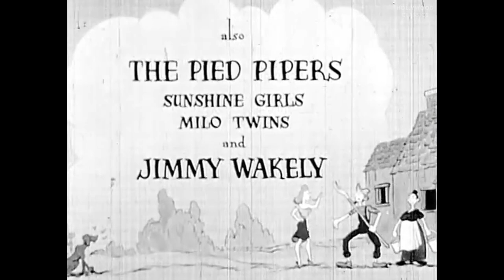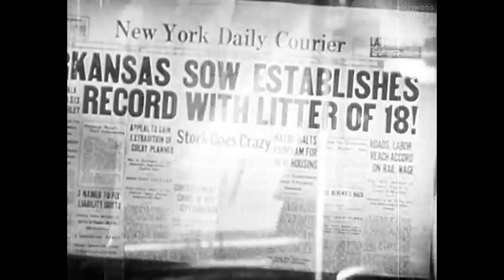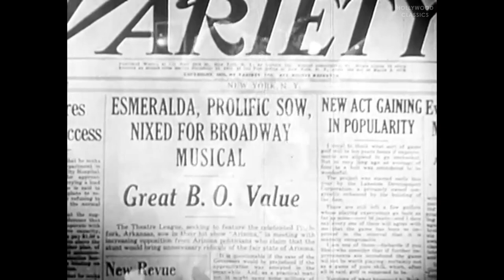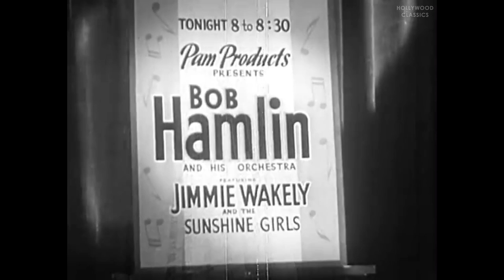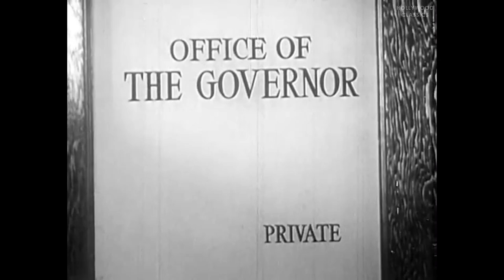I'm from Arkansas (1944) | Comedy | Slim Summerville, El Brendel, Iris Adrian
Watch the 1944 Hollywood classic movie, I'm from Arkansas.

The national spotlight falls on Pitchfork, Arkansas when a local farmer's sow has 18 piglets. How the townspeople relate to city folk and handle fame is the ingredient for laughs.

Movie Name: I'm from Arkansas
Stars: Slim Summerville, El Brendel, Iris Adrian
Director: Lew Landers